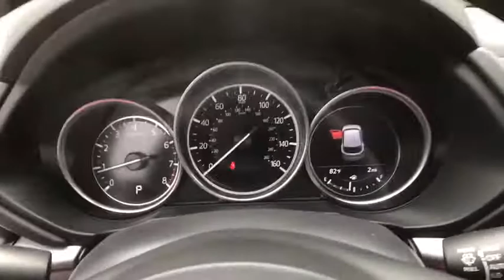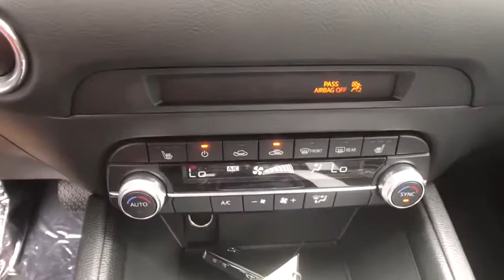2020 Mazda CX-5 Troy, Albany, Schenectady, Clifton Park, Latham, NY M24364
Eternal Blue Mica New 2020 Mazda CX-5 available in Troy, New York at Cooley VW Mazda. Servicing the Albany, Schenectady, Clifton Park, Latham, NY area.

Eternal Blue Mica 2020 Mazda CX-5 Touring AWD 6-Speed Automatic SKYACTIV 2.5L 4-Cylinder DOHC 16VbrbrCOMPLIMENTARY INSPECTIONS FOR LIFE! 1ST OIL CHANGE FREE! 24/30 City/Highway MPGbrbrbrCooley Motors has been proudly servicing and selling New and PreOwned Mazda vehicles to Rennselaer, Troy, Albany, Colonie, Schenectady, Hudson, Kingston, Saratoga, the Berkshires, and Bennington for 50 years.